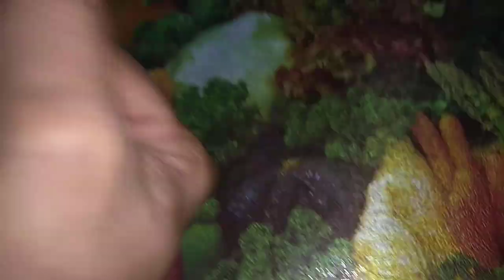Road side pani puri recipes in tamil | How to make Pani Puri at home | snacks recipes in tamil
Today Special Road side pani puri recipes in tamil How to make Pani Puri at home | snacks recipes in tamil |Pasi Rusi recipes in tamil | Perarasi

Making of puri
Ingredients :
1 cup rava
2 tbsp of maida
1/2 tsp of salt
1/4 cup of water (6 tbsp)
Method
take a mixing bowl first add the dry ingredients and mix well and then add the water and make a tight dough and close it with a wet cloth and soak for 10 mins  after 30 mins roll it so thin and make a circle shape and fry it in the medium hot oil till it light golden brown .

Sour chutney
Ingredients :
3-4 tamarind soaked in water for 5 mins
6 seed less dates
1/4 cup of jaggery
1/2 tsp of chilli powder
salt to taste
Method :
take a pan add these ingredients and mix till it is like a paste and grind it into a paste without adding water .

coriander chutney :
Ingredients :
1/2 cup of coriander
1 tbsp of lime juice
1/2 tsp of salt
2 green chillies
1 small piece of ginger
Method :
add these ingredients to a mixe jar and add some water and grind it and filter it with a juice filter and add some water
Potato stuffing :
2 boiled and smashed potatoes
1/2 cup of black bean (கருப்பு கொண்டக்கடலை ) \ boiled
1/2 tsp of chilli powder
1/2 tsp of cumin powder
1/2 tsp of salt
1/2 tsp of chaat masala
Method take a mixing bowl mix all the ingredients
ARRANGING :
break in the middle of the puri and add the puri masala and some sweet chutney and dip in the green chutney and serve it
Try this at your home and comment us below !!!